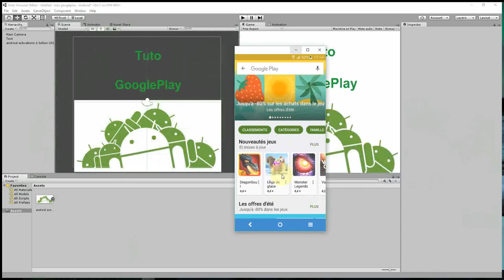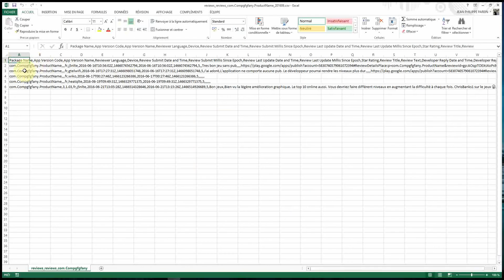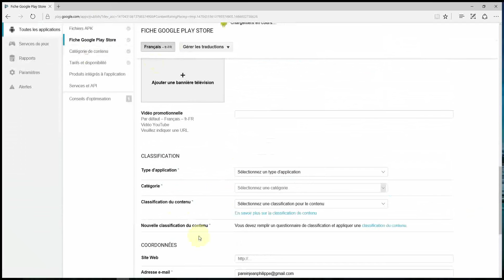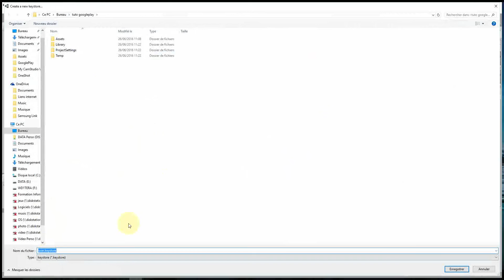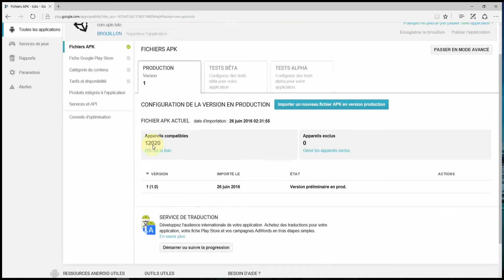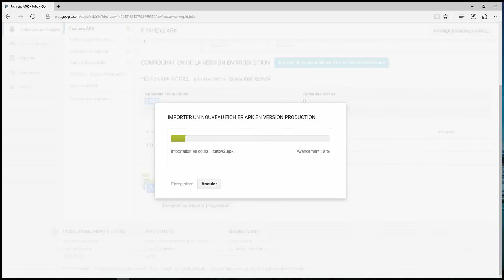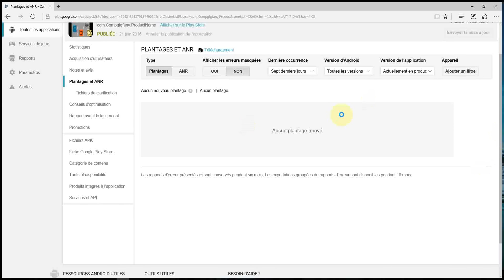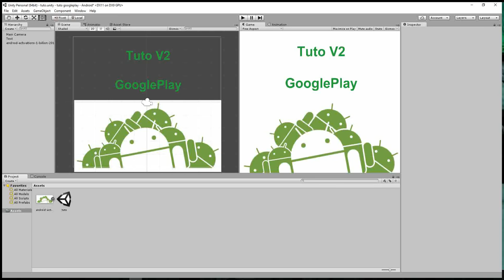Unity Publier sur le Store Android - Google Play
Dans cette vidéo nous allons publier pas a pas notre jeux dans le store de google. Presentation du portail développer de google, build de l'application et paramètre pour l'export , Keystore et alias.